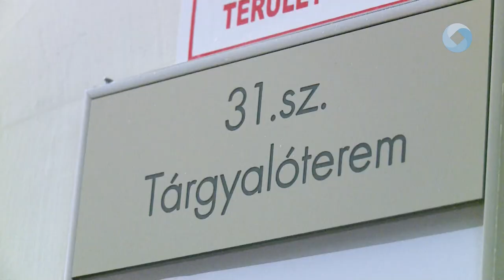Halálos bántalmazás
Letartóztatásba helyezte a Székesfehérvári Járásbíróság azt a kajászói férfit, aki halálra verte a barátnőjét október 13-án. A nőnek az eddigi információk szerint azért kellett meghalnia, mert a barátja féltékeny volt.